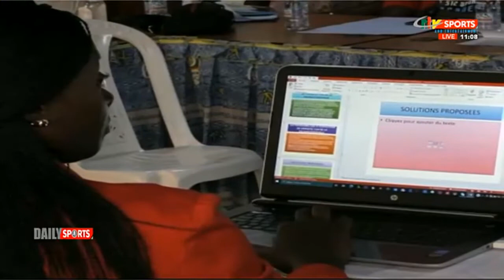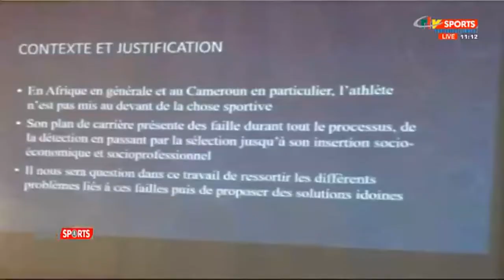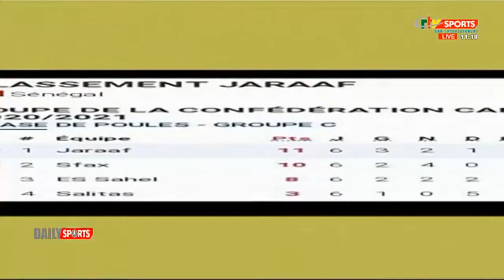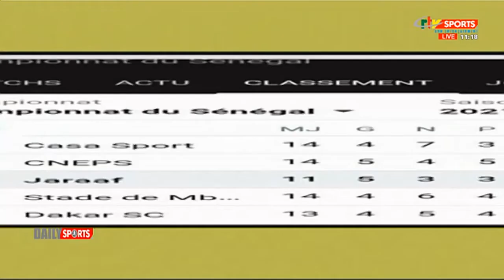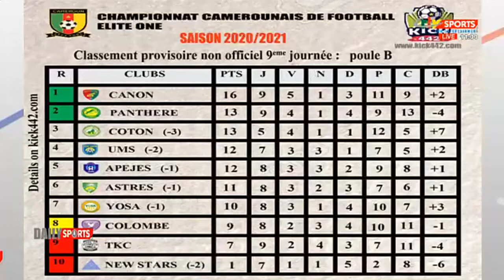CRTV - DAILY SPORTS - (JUDO : FOCUS Vanessa MBALLA ATANGANA - BOXE/LUTTE - ELITE ONE) - 06 Mai 2021